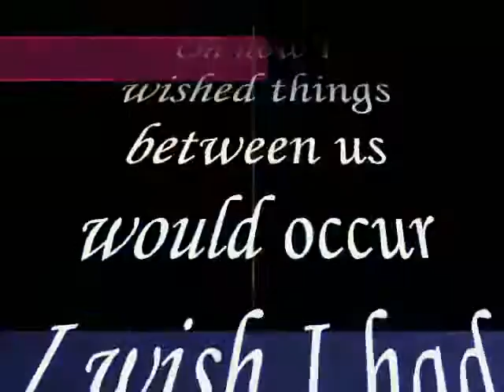truthfully ,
do.
do so
Money is an excellent servant, but the host
very bad.